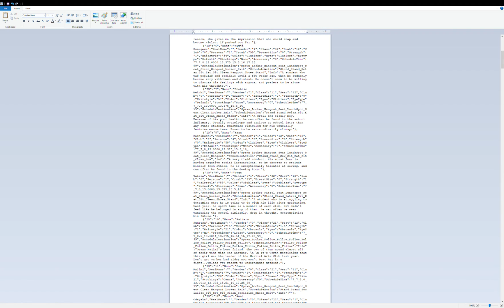Changing Raibaru's Strength (Read Discription)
1) Go to Yandere Simulator Data
2) Search "Json"
3) Click on Json.Students
4) Open the document on notepad
5) Search up Raibaru's name
6) Find Strength
7) Change her strength to "1"
8) Click "save" in notepad
9) All done!